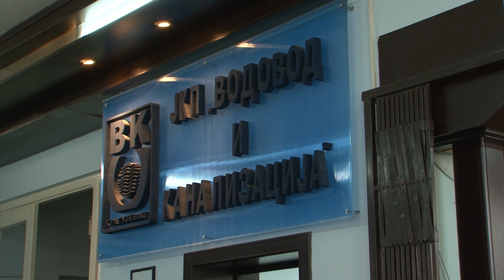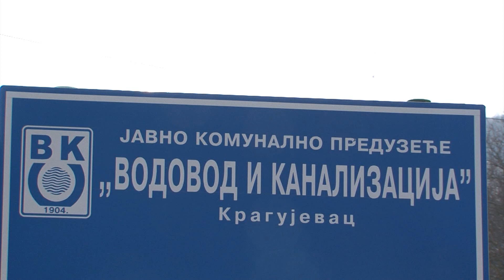Voda (ni)je skupa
Zašto 25.000 domaćinstava priključenih na Kragujevački vodovod plaća i po pet puta više vode nego što potroši?
Prilog iz emisije Potrošački savetnik emitovane 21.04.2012 na RTS-u